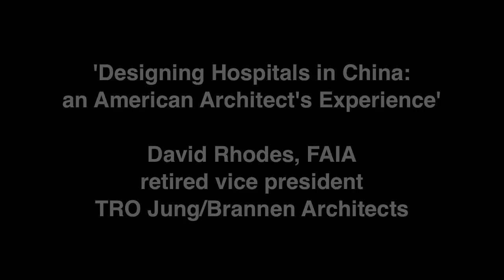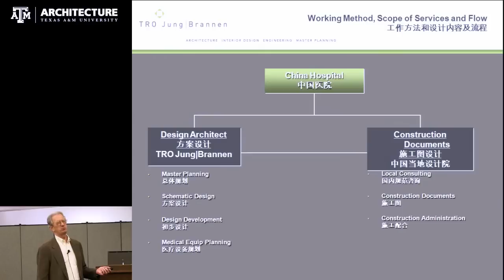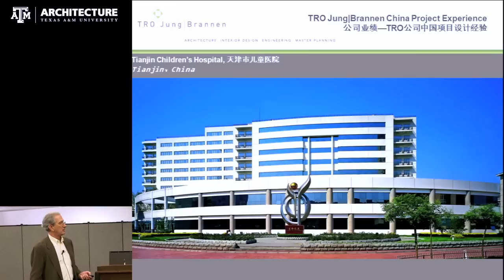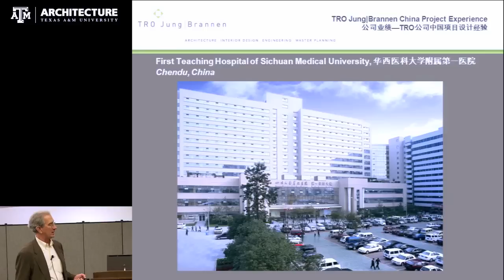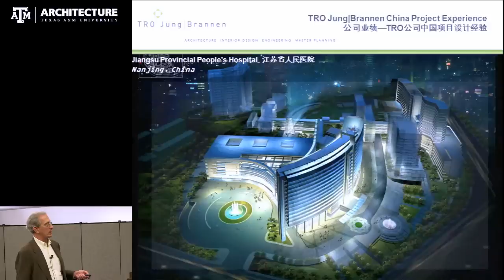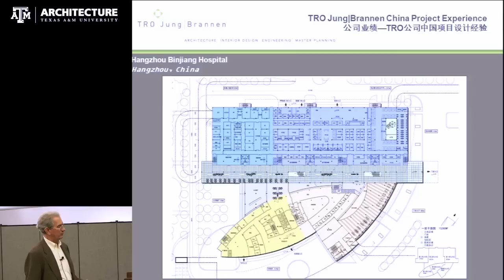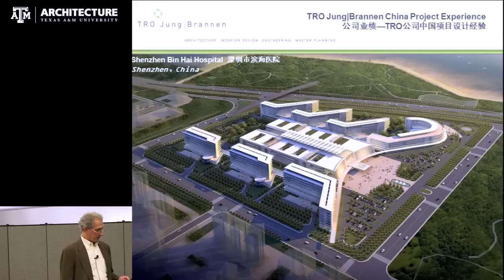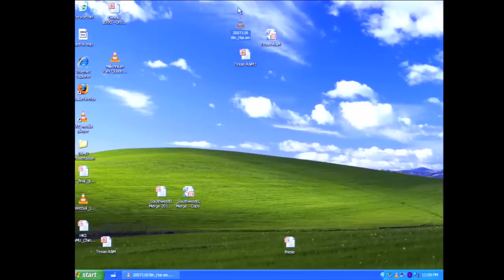David Rhodes, FAIA, presents 'Designing Hospitals in China: An American Architect's Experience'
David Rhodes, FAIA, retired vice president of TRO Jung/Brannen Architects, presented his lecture Oct. 19 in the Wright Gallery as part of Texas A&M's Architecture-for-Health lecture series.